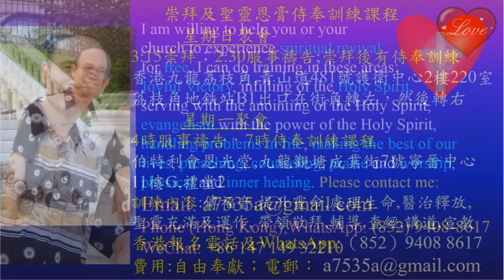Pastor Yip spoke at the evangelistic meeting in Tanzania - in English & Kiswahili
1．星期日：3:15崇拜；2:30服事禱告；崇拜後有小組及侍奉訓練課程。
2．星期一：4時服事禱告，7時侍奉訓練課程。